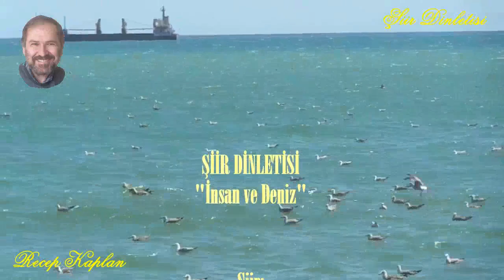ŞİİR DİNLETİSİ - İnsan ve Deniz - Seslendiren & Video Çekim & Yapım : Recep Kaplan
ŞİİR DİNLETİSİ – İnsan ve Deniz
Şiir: Charles Baudelaire (Türkçesi: Orhan Veli Kanık)
Seslendiren: Recep Kaplan
Video Çekim & Yapım: Recep Kaplan
Videodaki Görüntüler: Tekirdağ